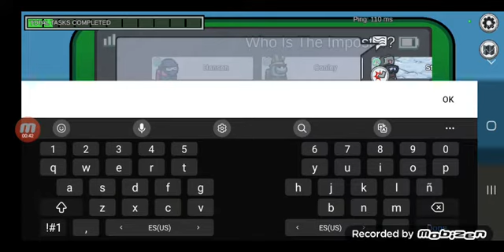expect some changes to this channel...